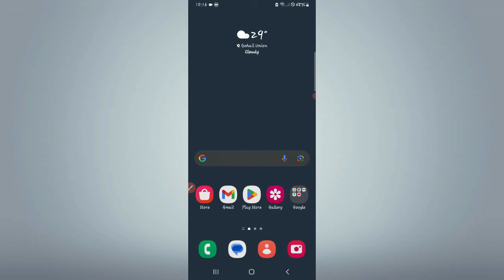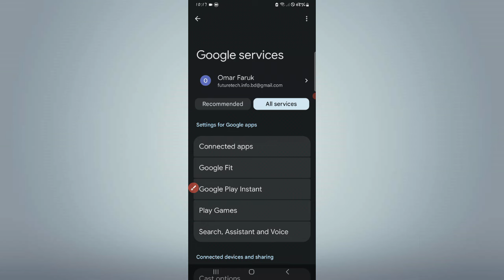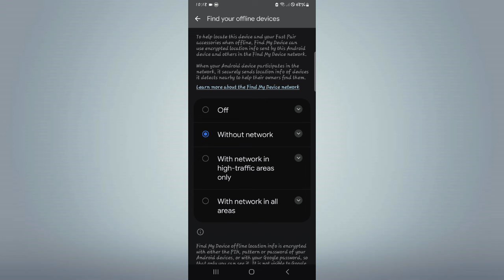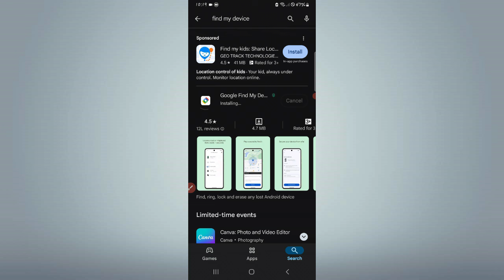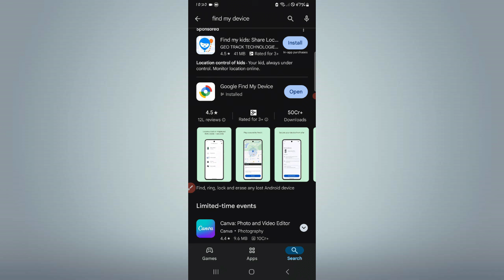হারিয়ে যাওয়া মোবাইল খুঁজে পাওয়ার সহজ উপায় | ফোন বন্ধ থাকলেও লোকেশন জানা যাবে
/ tbanglatechnology
  / tbanglatech

✅Thanks everyone if you like the video subscribe to the channel and turn on the bell icon next to it and like it but don't forget to get this interesting video.